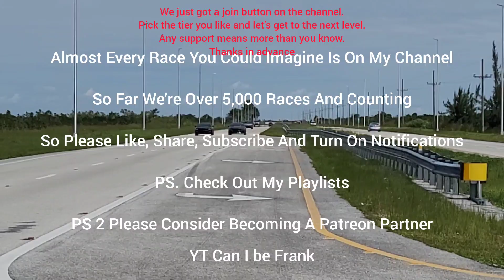INSANE Heffner Twin Turbo Audi R8 vs Built Nismo R35 GTR / Both Cars Are Ridiculous